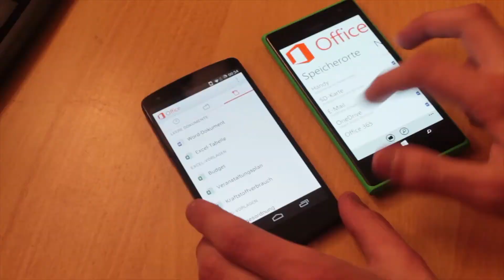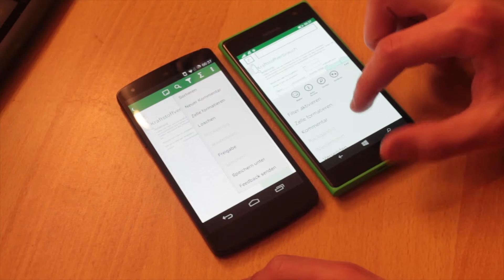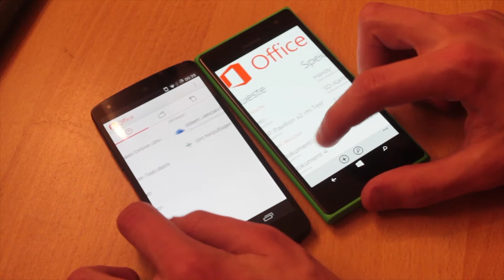Microsoft Office Apps im Vergleich: Android vs. Windows Phone (Deutsch)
Die Verfügbarkeit von Microsoft Office auf iOS und Android sorgte bei Windows Phone-Nutzern für viel Aufsehen, denn man fühlte sich von den Redmondern benachteiligt.

Inwiefern die Android und iOS-Apps für Office tatsächlich besser sind, haben wir in diesem Video versucht, festzuhalten.